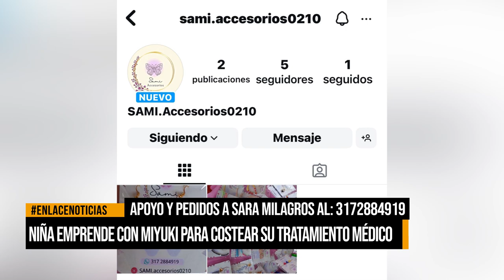Niña emprende con Miyuki para costear su tratamiento médico